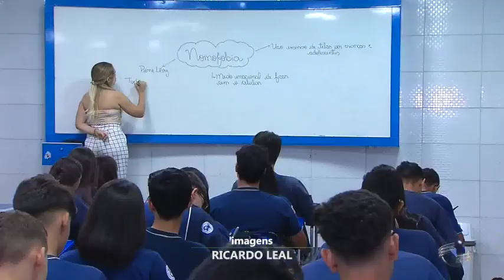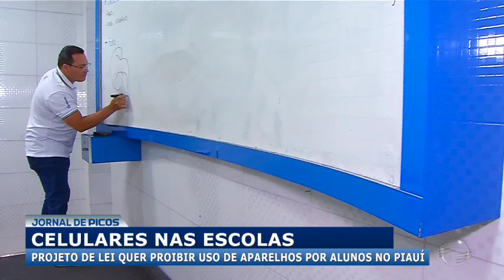Projeto de Lei quer proibir uso de celulares por alunos nas escolas do Piauí